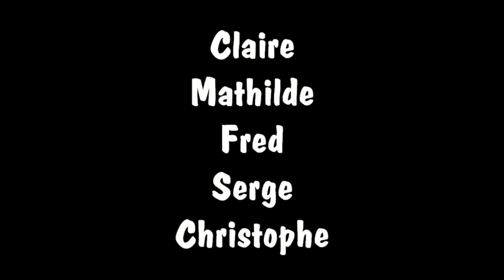Radeinbach Suisse Canton des Grisons Juillet 2015